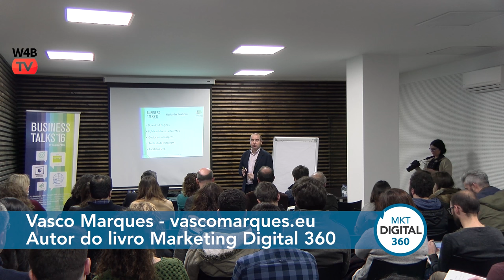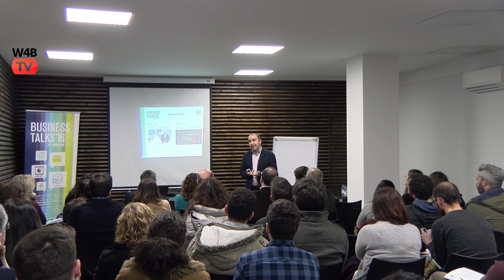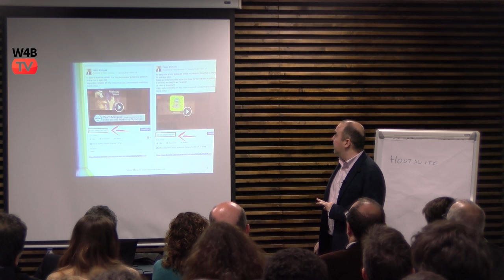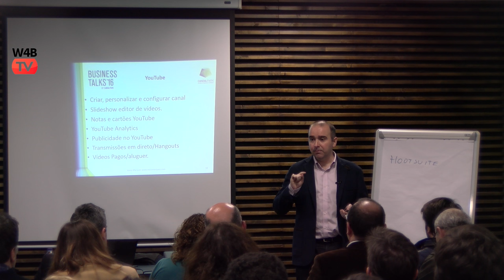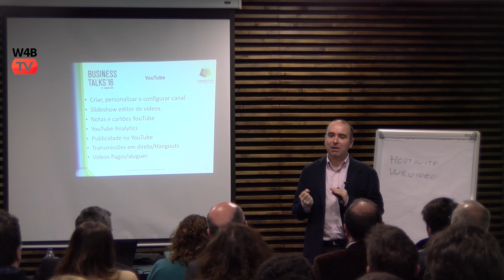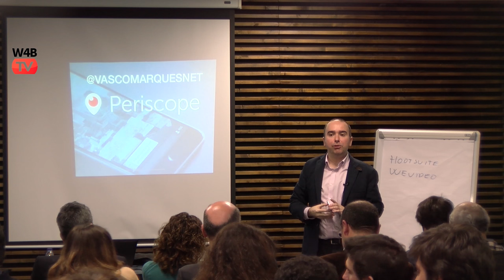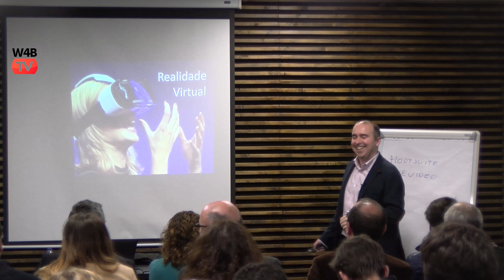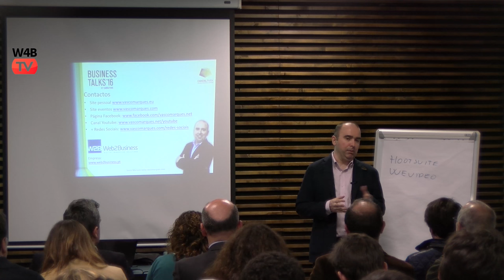marketing digital 360 - business talks16 - 4k